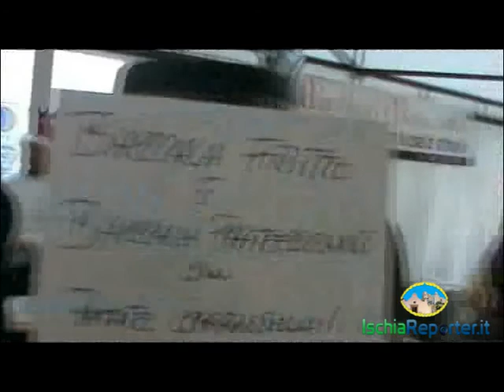Forio, Natale 2013: Christmas Band in concerto